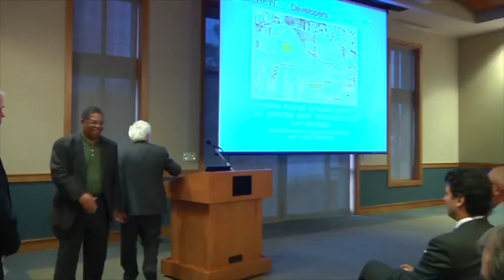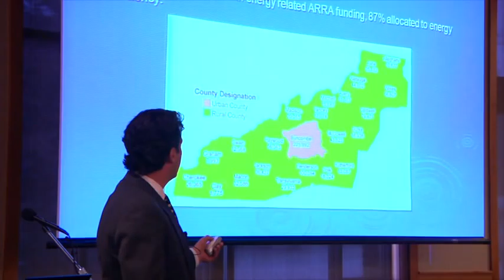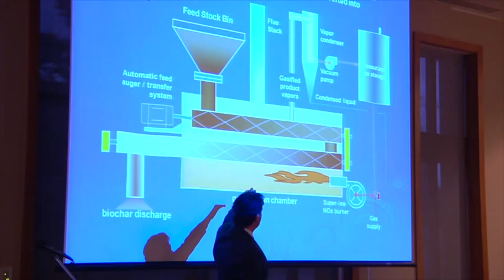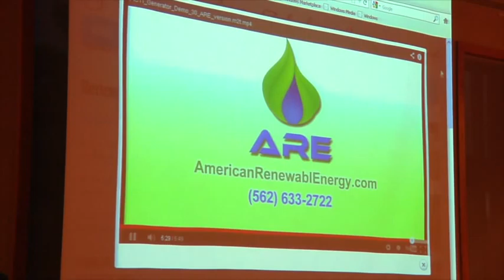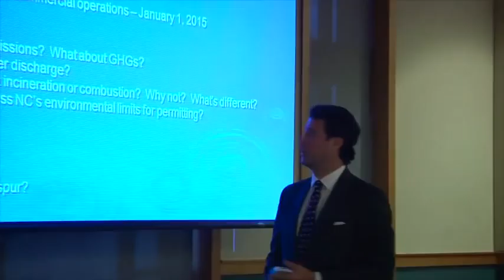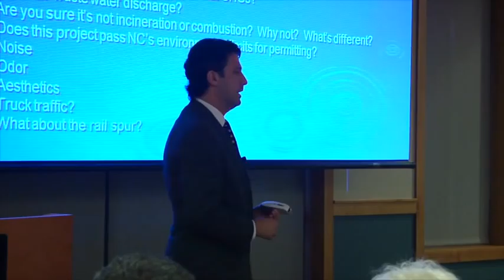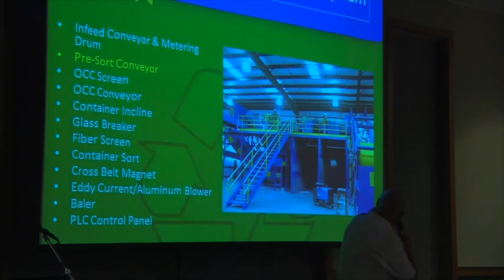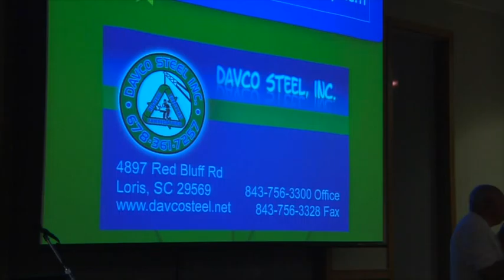2013-04-11 Transylvania County Biomass Presentation (Part I - Presentation)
This is part one (presentation) of two parts (part 2 is the Q&A). Link to Section 2

This is a lower resolution version because of the upload size and length of the session. Full HD is available is native format for any editing, etc.

This video was produced by Michael Trufant/Launch Media. All rights are reserved. Currently this video may be shared or embedded for non-commercial use only. Any use beyond that is strictly prohibited without express written permission from the content creator.